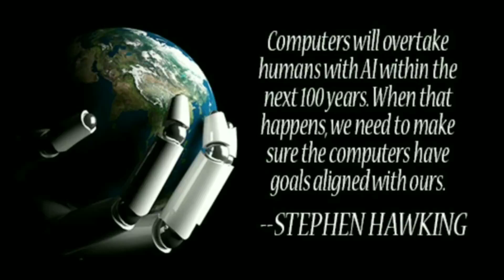"Grandpa (Tell Me 'Bout The Good Old Days)" by BoOgie 808 - The Judds Cover